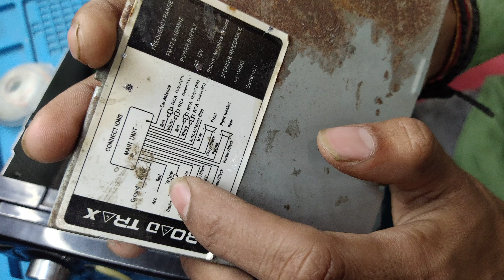car amplifier total information with Repair| ऐसी वीडियो पैसे देखर भी नहीं देख पाओगे